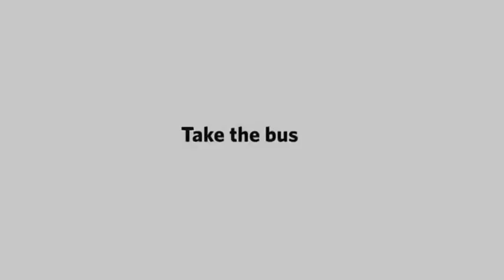It's smarter to travel in groups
Het is beter om samen in een groep te reizen. Samen sta je sterker en reis je veiliger.